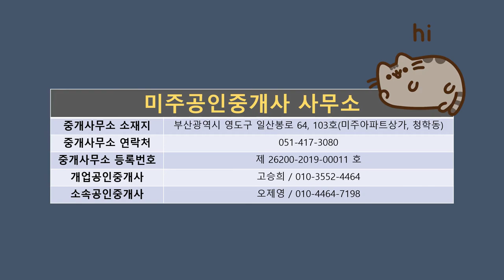1억 초반대에 초등학교를 품은 영도 아파트가 있다?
영도 아파트 미주비치 26평 인테리어 후 내부구조영상입니다